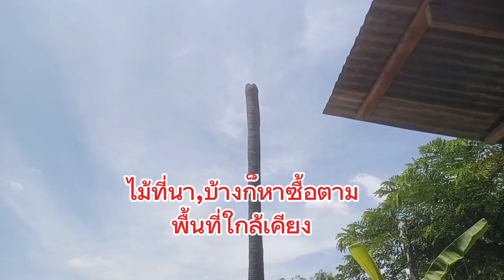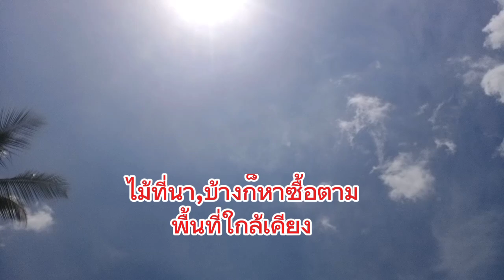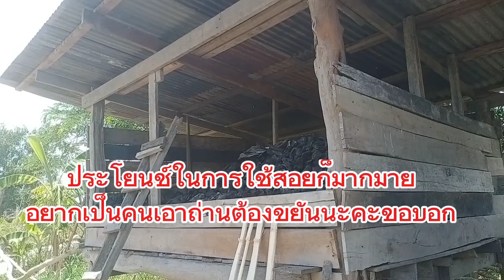19 มิถุนายน 2567#ทักทายบ่ายแก่ๆ#ชม*บ้านถ่าน*จัดมาให้ชม